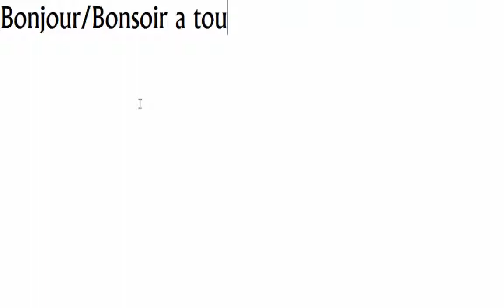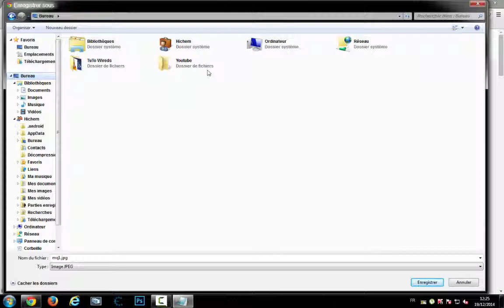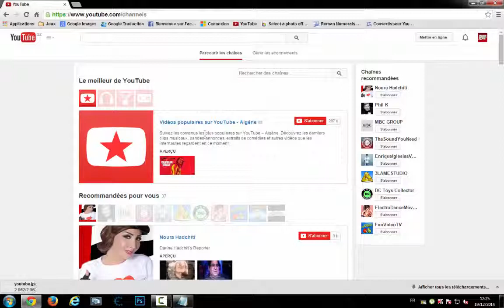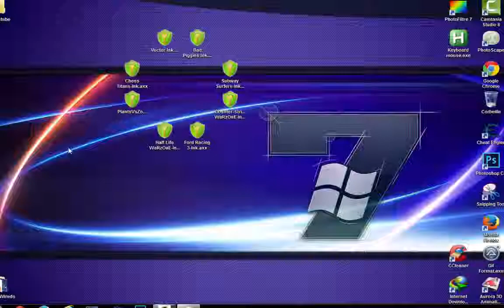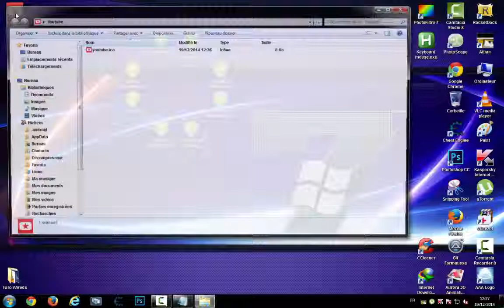Comment transformer une image a un icône sans téléchargement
Pour suivre la vidéo tu besoin de :
Paint, Pictur Manager.
ces deux programmes sont des programmes de windows.
Pardent pour mes fautes d'orthographe je suis pas un français mais arabe.
Cette video est ancienne, essaye cette video mieux, plus facile est plus efficace marche même avec les photos qui ne sont pas carré ou transparent: